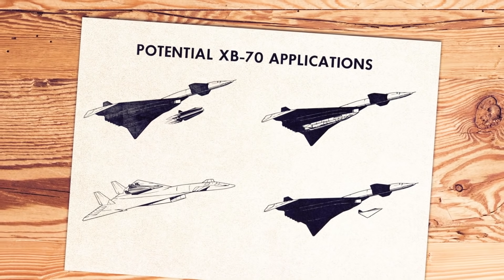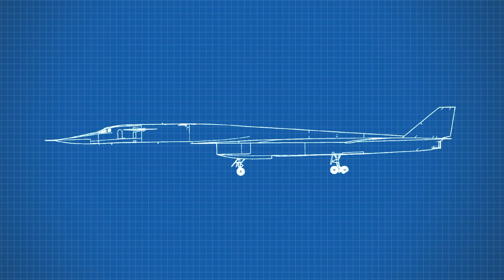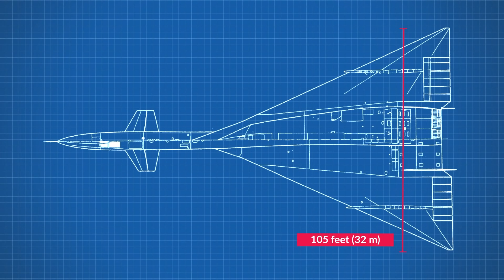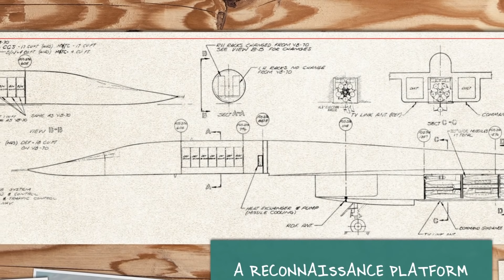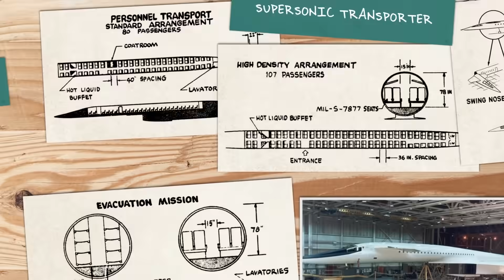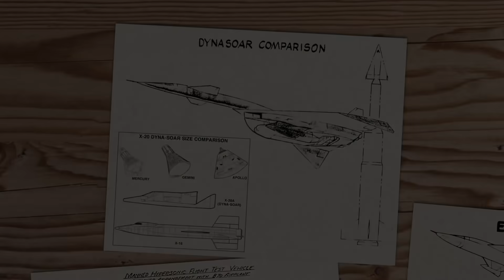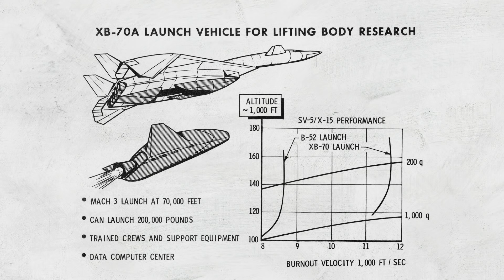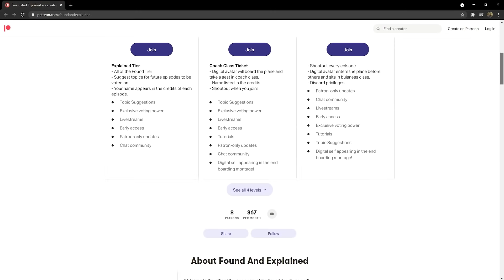Ahead Of Its Time: The Mach 3 XB-70 Valkyrie Super Bomber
Flying at 70,000 feet above the world at three times the speed of sound floats the future of combat - so much so that the US air force called it the last manned bomber.

Its platform was so versatile that the military planned a range of future versions, from supersonic refueling, medical evac to even passengers!

But this 1950s miracle plane would never enter production, and the what if only remains on paper.

This is the lost future we never had, the legendary XB-70 Valkyrie Super Bomber.

The XB-70 Valkyrie was an experimental high-speed, delta-wing aircraft that was developed by the North American Aviation, or NAA, Los Angeles Division of the United States Air Force.

 The XB-70 was a plane full of amazing features but its two most-distinguishing features were these: Firstly, it was designed to fly at three times the speed of sound, which meant attaining Mach 3 speed. Secondly, it was designed to fly at an altitude higher than 70,000 feet, which is approximately 21,000 kilometres. It was to be a very, very fast plane that could fly very, very high.

The Air Force had first dreamt up the concept for the XB-70 in 1954, with the contract for its Air Force Weapon System 110A competition being between two American aircraft manufacturers:

 Boeing and NAA. It was the NAA proposal that was awarded the contract on December 23rd, 1957.

The intent was for the XB-70 to be a very large, very fast strategic bomber meant to replace the legendary and hugely successful Boeing fighter bomber, the B-52. The new super bomber would need to be capable of carrying nuclear and conventional weapons. Interestingly, a key aspect of the Air Force contract was that NAA as the prime contractor would have total responsibility over weapon systems as well.

This Valkyrie would have a crew of four, namely a pilot, co-pilot, bombardier and defensive systems operator. The XB-70 was 196 feet or 59,7 metres in length and its tail stood at a height of 31 feet or 9.4 metres. The plane would weigh in at an estimated maximum gross weight of 521,000 pounds or 235,868 kilograms. The delta wing spanned an impressive 105 feet or 32 metres, with the wing swept at just over 65 degrees. The plane also had two large vertical tails.

Its engines could push the plane to a decent range of  4,288 miles or 6,900 kilometres, which, although not a huge range, would still be considerable given the incredible cruising speed the plane could attain.

Its service ceiling was especially attractive - an incredibly high altitude of 77,350 feet or 23,576 metres, which equated to 14.64 miles or 23.57 kilometres up in the air.

Also noteworthy and downright impressive were the plane’s braking gears, which weighed more than 6 tons in total. Each main gear had four wheels, whilst the nose gear had two wheels. To give an idea of just how much aircraft had to be stopped by the braking system, consider this: a single stop for the XB-70 Valkyrie would absorb kinetic energy equivalent to that needed to suddenly stop 800 medium-sized cars travelling at a speed of about 100 miles or 161 kilometres per hour.

The XB-70 was full of new and experimental technologies. These included an exotic new type of boron-based fuel, known colloquially as zip fuel. It was more energy-dense than gasoline or jet fuel and its advantage, so the thinking at the time went, was that it would offer jets greater range and speed advantages.

Six General Electric J93-GE 3 turbojet engines that produced a massive 28,000 pounds of thrust each would be needed to burn this special fuel and attain such blistering speed. Each of the engines would also have an afterburner, with the six engines located side by side in a large pod underneath the fuselage. There would also be two large rectangular inlet ducts that provided two-dimensional airflow and thus improved aerodynamic efficiencies for the XB-70.

The plane would also feature what’s been dubbed a retractable “wind screen” for when the plane attained Mach 3 flight. This movable screen was comprised of a wind shield and ramp that would be raised during supersonic flight in order to reduce drag. The assembly would be lowered once the plane needed to land so that both the pilot and co-pilot would have a clear view of the runway.

In effect, the B-70 was designed to “ride” its own shock wave, akin to how a surfer rides an ocean wave. That’s quite a ride!

There were such hopes for this super-fast super bomber that many different variations regarding its potential were proposed for the XB-70 Valkyrie and they’re worth looking into.